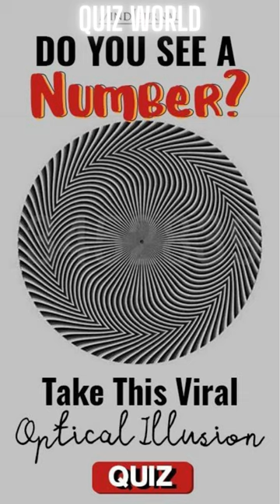Can You Find the Hidden Number in This Fun Quiz?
In this fun quiz, we challenge you to find the hidden number. Don't worry, it's not as easy as it seems! Test your observation and analytical skills as you try to uncover the mysterious number. Can you solve the puzzle? This video is a great way to exercise your brain and increase your IQ. So, grab a pen and paper and get ready for some mind-bending fun! Can You Find the Hidden Number in This Fun Quiz?
A quiz is a form of game or mind sport in which players attempt to answer questions correctly on one or several specific topics. Quizzes can be used as a brief assessment in education and similar fields to measure growth in knowledge, abilities, and skills, or simply as a hobby.
The earliest known examples of the word date back to 1780; its etymology is unknown, but it may have originated in student slang. It initially meant an "odd, eccentric person"[a] or a "joke, hoax". Later (perhaps by association with words such as "inquisitive"), it came to mean "to observe, study intently", and thence (from about the mid-19th century) "test, exam."[2][3]

There is a well-known myth about the word quiz that says that in 1791, a Dublin theatre owner named Richard Daly made a bet that he could introduce a word into the language within 24 hours. He then went out and hired a group of street children to write the word "quiz", which was a nonsense word, on walls around the city of Dublin. Within a day, the word was common currency and had acquired a meaning (since no one knew what it meant, everyone thought it was some sort of test), and Daly had some extra cash in his pocket.[4] However, there is no evidence to support the story, and the term was already in use before the alleged bet in 1791.
Quizzes may be held on a variety of subjects (general knowledge or 'pot luck' (which could be anything)) or subject-specific. The format of the quiz can also vary. Popularly known competition quizzes include

Quiz league
Quiz machine
World record
The largest quiz, according to Guinness, was the "Quiz for Life", held at the Flanders Expo Halls in Ghent, Belgium, on 11 December 2010 with 2,280 participants. The winning team Café De Kastaar from Leuven consisted of Marnix Baes, Erik Derycke, Eric Hemelaers, Bart Permentier and Tom Trogh.

Other quizzes
Additionally, a personality quiz may be a series of multiple-choice questions about the respondent without right or wrong answers. The responses to these questions are tallied according to a key, and the result purports to reveal some quality of the respondent. This kind of "quiz" was originally popularized by women's magazines such as Cosmopolitan. They have since become common on the Internet, where the result page typically includes code which can be added to a blog entry to publicize the result. These postings are common on many sites like LiveJournal.

The results of online quizzes are generally to be taken lightly, as they do not often reflect the true personality or relationship. They are also rarely psychometrically valid. However, they may occasion reflection on the subject of the quiz and provide a springboard for a person to explore his or her emotions, beliefs, actions or to put some already acquired knowledge to the test.

See also
Test (assessment)
List of quiz arcade games
Notes
 The now-disused word "quiz", which also referred to an "odd person" and has a likewise obscure origin, dates back from about the same time.[1]
References
 "quoz, n. (and int.)". Oxford English Dictionary (Online ed.). Oxford University Press. (Subscription or participating institution membership required.)
 "quiz, n.". Oxford English Dictionary (Online ed.). Oxford University Press. (Subscription or participating institution membership required.)
 "quiz, v.1". Oxford English Dictionary (Online ed.). Oxford University Press. (Subscription or participating institution membership required.)
 "World Wide Words: Quiz". World Wide Words. Archived from the original on 6 April 2001.
 "Quiz: How much do you know about China and Turkey?". cnn.com. Archived from the original on 4 October 2010.